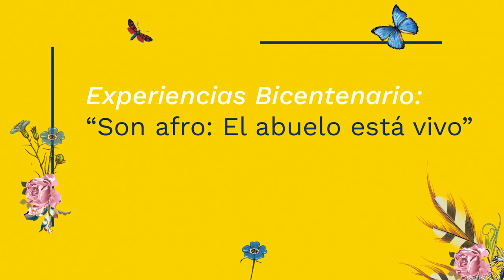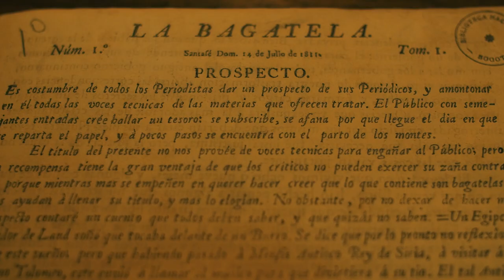Experiencias 4 - ForoEducativoNacional 2019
En el ForoEducativoNacional se viven experiencias inspiradoras, en las que participan estudiantes, maestros, padres de familia, investigadores, jóvenes, rectores, y demás integrantes de la comunidad educativa. En este video conoceremos las experiencias en la voz de cada uno de sus líderes.